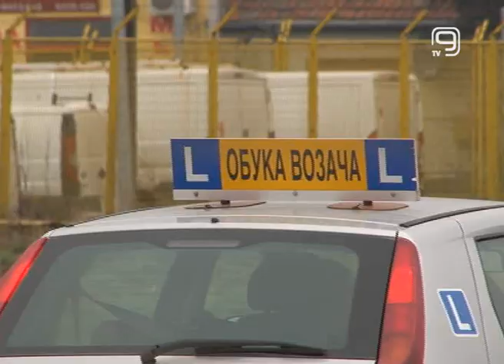TV KANAL 9, NOVI SAD: POLICIJSKI ČAS OD PETKA U 18 H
Predsednik Srbije Aleksandar Vučić izjavio je kako veruje da vlada neće menjati odluku o zabrani kretanja za predstojeći vikend od petka u 18 časova do ponedeljka u 5 ujutro.